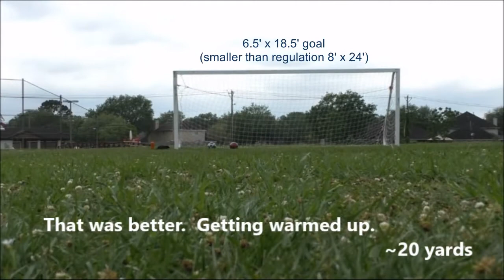Slow, middle-aged man tries to practice soccer free kicks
Middle-aged, out of shape, and out of warranty. But I figured I would try kicking the soccer ball to see if I can recall any glory from my soccer youth.